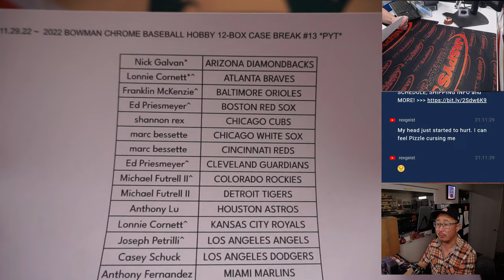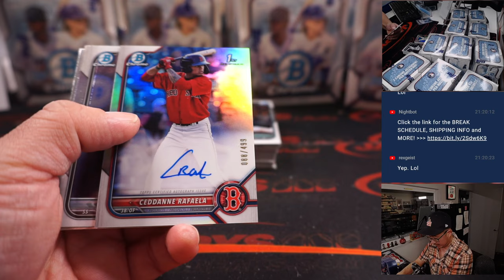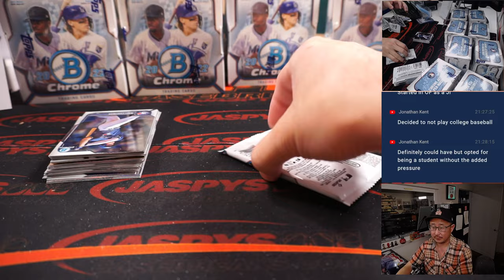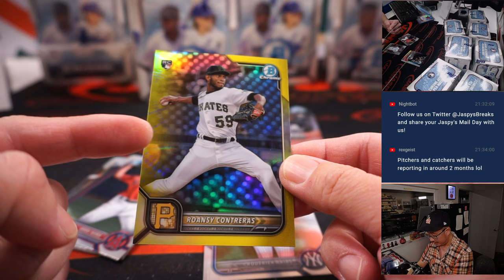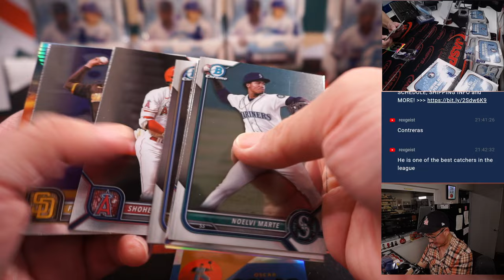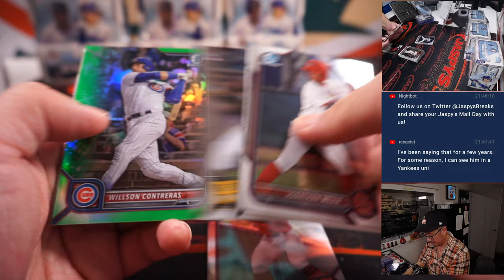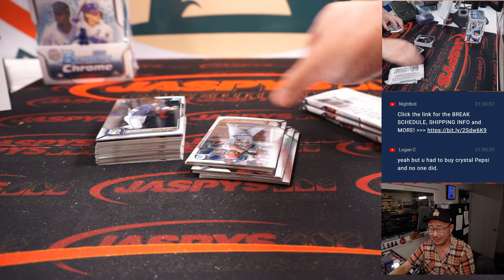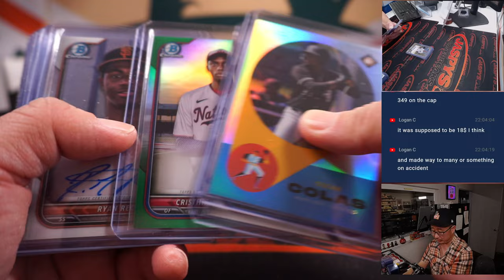Tu, 11.29.22 ~ 2022 BOWMAN CHROME BASEBALL HOBBY 12-BOX CASE BREAK #13 *PYT*